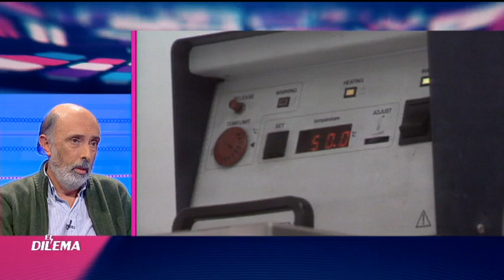Caso Lasa y Zabala: Paco Etxeberria identificó los cuerpos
Caso Lasa y Zabala: Paco Etxeberria identificó los cuerpos. Paco Etxeberria, el forense que identificó los cuerpos de Lasa y Zabala en el año 1995, dice que no necesitó mucho tiempo para interpretar que esa vez sí se trataba de ellos. No se sintió presionado.